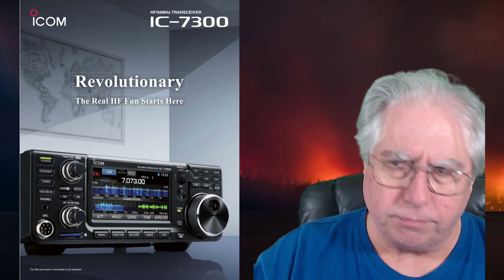What HF Rig Should I Buy? Guide To Your First HF Rig.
New to the hobby? Just get your General Class ticket? Well, this video is for you. If you are looking for your first HF Rig. There are more opinions out there then there are actual radio models to buy, and many times new Hams get nudged into buying something that really isn't a good fit for a first radio. I show six of the choices I think are a good start. Ranging from $600 to $1300 dollars, one of these rigs should get you started with HF.